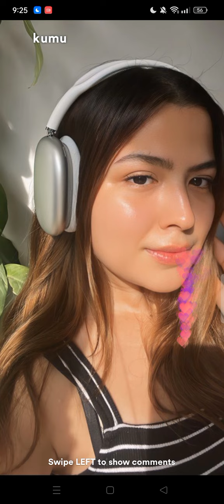ALEXA FORDA CRY DAW KANINA KWENTO SA KUMU LIVE! "BUBUHATIN ANG BANGKO NGAYUN FOR THE FIRST TIME"